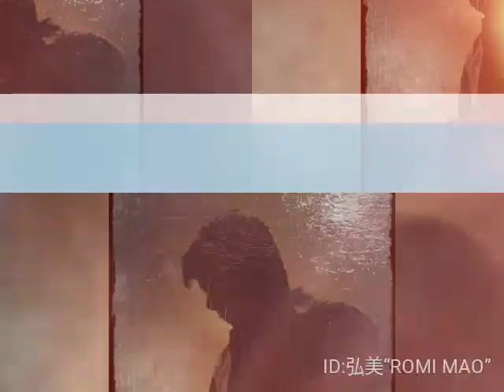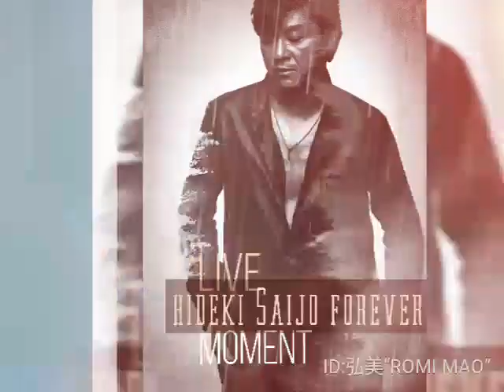西城秀樹 Unforgettable! Hideki Saijo forever❗魔王魂 黒猫まおのママが作りました。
皆様いつも見て頂きありがとうございます。今日はちゃんと自宅から送ります。まだまだ本調子ではありませんが西城秀樹の動画を作りたい気持ちが勝っていました。今日も西城秀樹の曲ではなく魔王魂の曲に助けて貰っています。長年闘病生活をしていますと人の優しさが本当に心に染みます。皆様私を真面目にsupportして下さって、本当にありがとうございます。ふざけた65歳の私ですが実はとても小心者で真面目なんです。まともに受けて失敗も致します。反省しながらきっと最期を迎えるのだと思います。西城秀樹を通して素敵な方達とも知り合えました。もう少しだけ皆様お付き合いくださいね。コメント💬嬉しいです。皆様の気持ちが本当に嬉しいです。西城秀樹は永遠の偉大なスターです。皆様も動画を作りませんか？

私は普段から文明の利器と呼んでいますが現在は私のようなアナログな人間でもこうした動画や写真編集が出来ることを知りました。最初はペットトーキングなるアプリ❗これはまさちゃんがDMで教えてくれました。後はYouTubeで検索して手探り。なんとかここまで出来るようになりました。

     😻今日は一枚のお写真をchako iz様に提供して頂きました。ありがとうございました。🙇🙇😻😻😍

挿入曲   [ハルジオン]
                魔王魂
 提供    Viva video

写真編集  Photo lab
                  Romi Mao
動画編集  Hiromi Oshita
                  Viva video

写真提供  Chako iz様